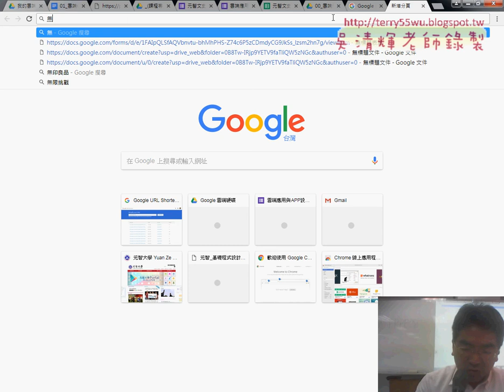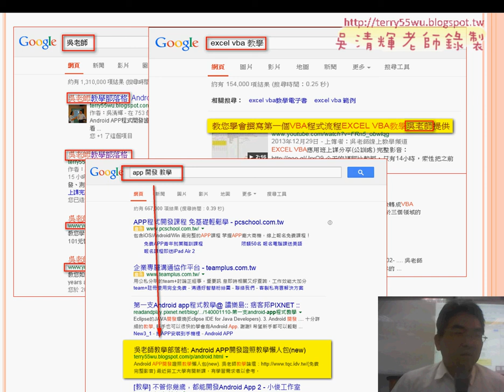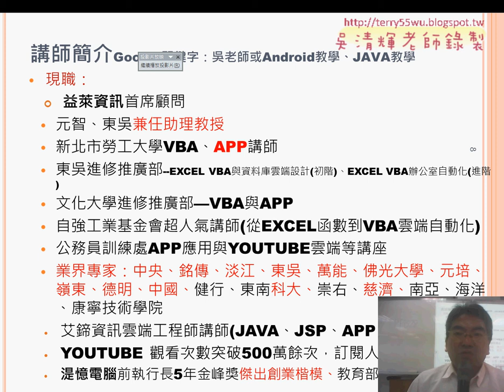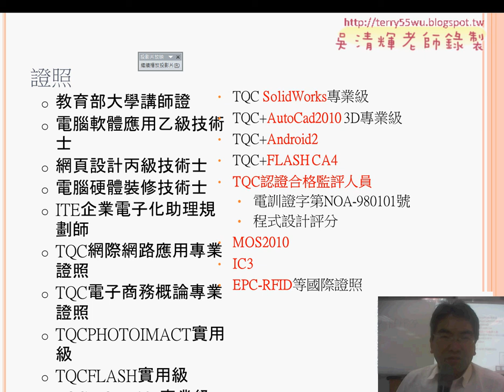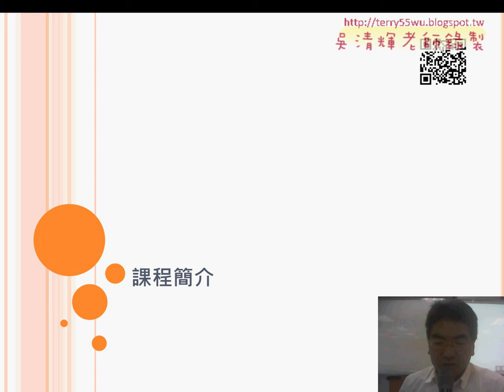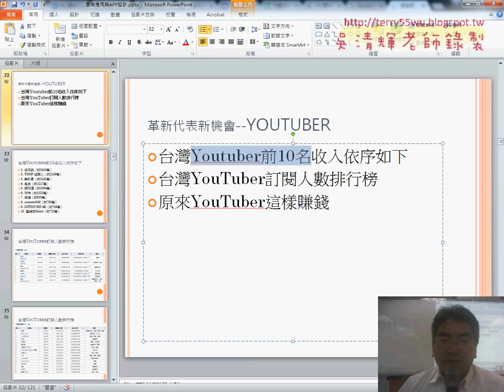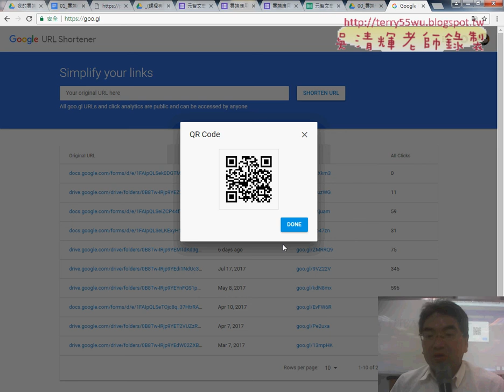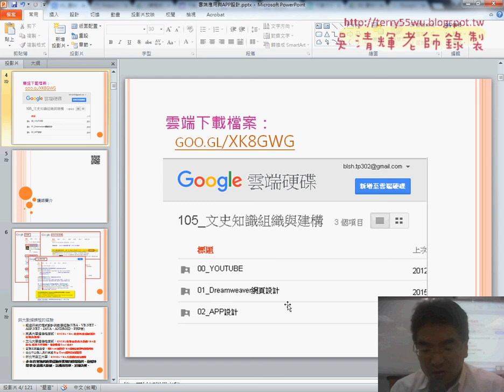04 講師簡介與表單作業說明短網址&QRcode&與結果